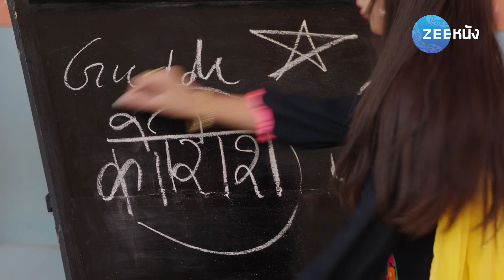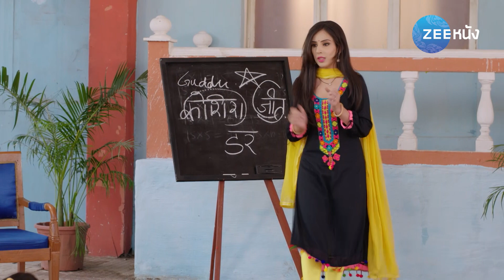ไฟรักนารี | EP.86 (2/2) | Zee Nung (ซีหนัง)